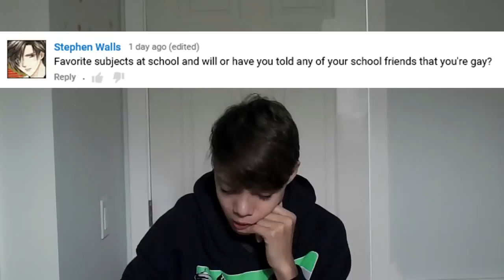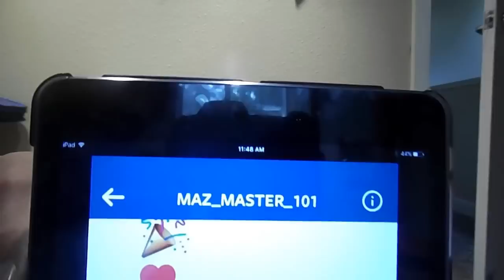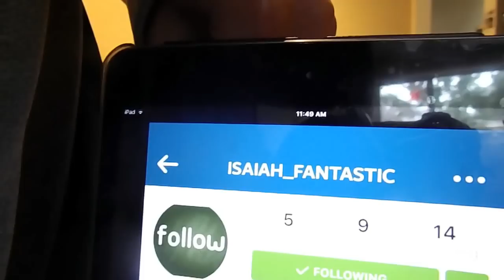It's a Q&A folks!! :)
ALL OF THE YOUTUBERS THAT ASKED THE Q'S WILL BE LINKED BELLOW

pit18